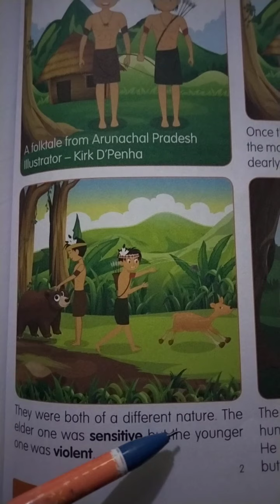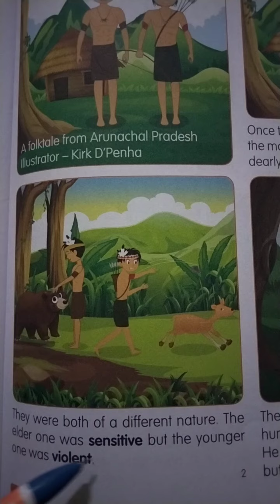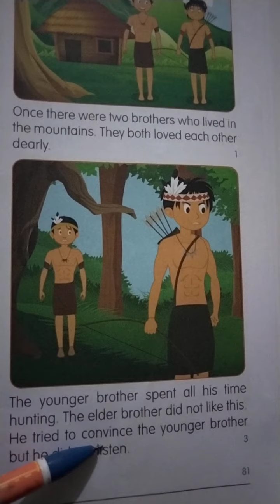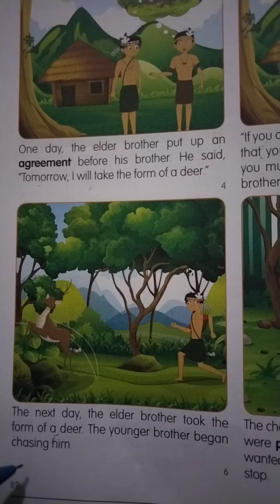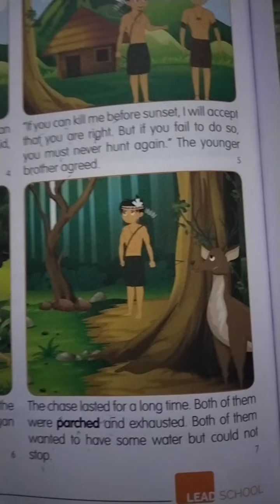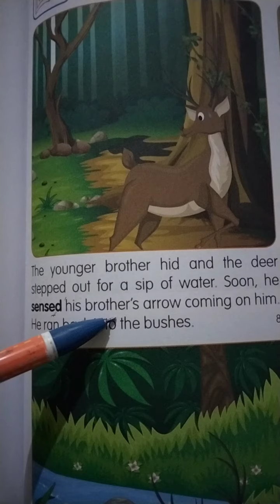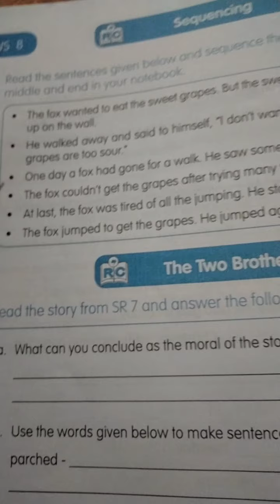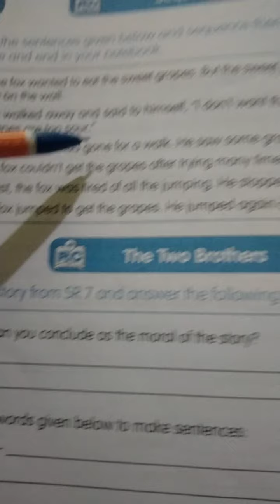Class-4 ELGA-8 UNIT-2(21-06-2021)